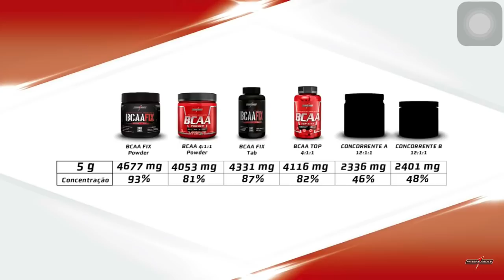Entenda melhor o BCAA